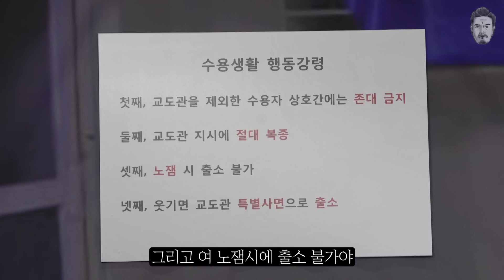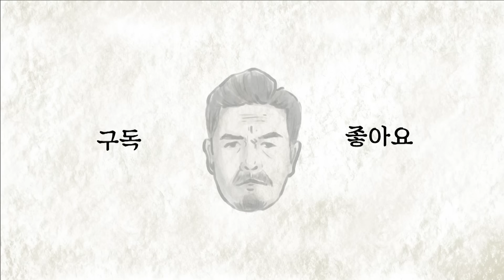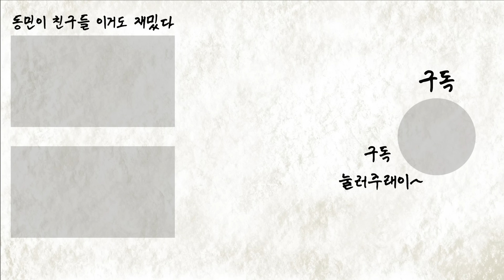[콩밥묵자] 대희를 위하여(feat.몸개그 No.1 김두영)